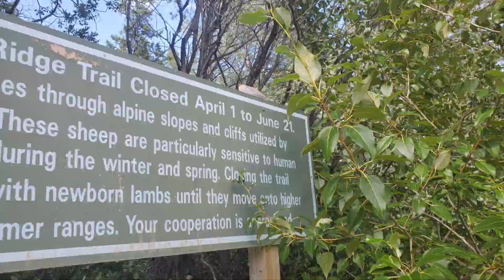로키산 정상부에 바위정원이 있는곳/Centennial Ridge Trail/카나나스키스 46번째 추천산행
트레일 입구가는 방법

켈거리 ➡️ No1 highway ➡️ 카나나스키스 No 40 ➡️  Nakiska ski장 가는길로 우회전하여 카나나스키스 빌리지쪽으로 좌회전하여 바로 우회전하면 ribbon creek parking lot 갈수 있습니다

그곳이 트레일 입구입니다.